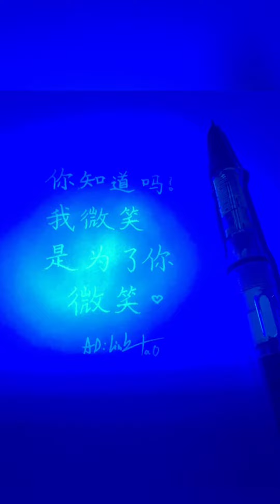Em có biết em là ngôi sao sáng trong lòng anh không ?